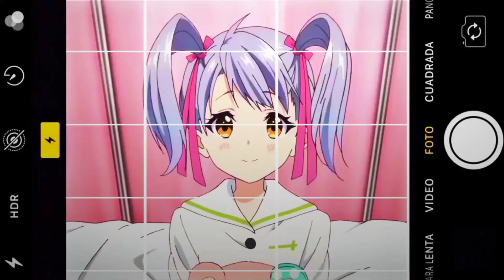AMV KUMAKURA-LOLI KAWAI(ALIGHT MOTION EDIT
Anime : Musaige Phantom World

Using Alight Motion
Ac : Me
Rm :-
Ib : -

Hashtags (ignore this)
alight motion preset, alight motion preset base aligh